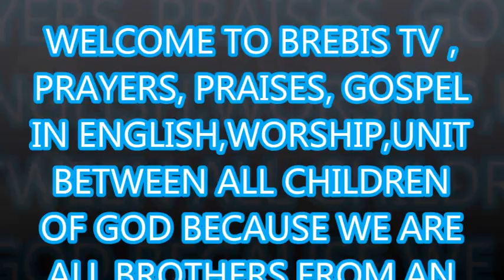THE HOLY SCRIPTURES, 1CORINTHIANS CHP 8 TO 16